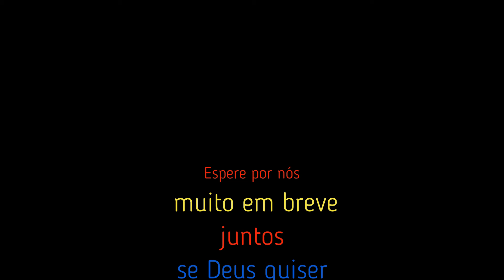هذا هو الحب Isto é amor_Se você quer saber o significado do amor, assista a este vídeo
Se você quer saber o significado do amor, assista a este vídeo

Eu te amo loucamente, Roseli
Roseli#